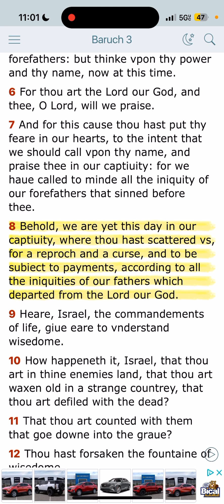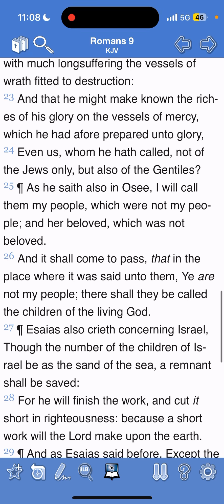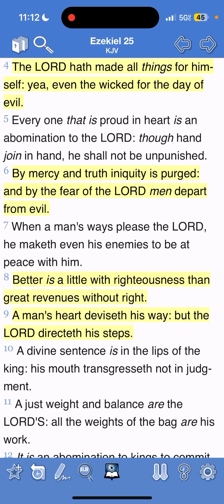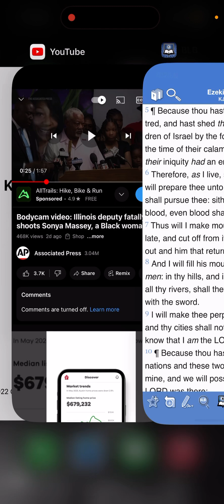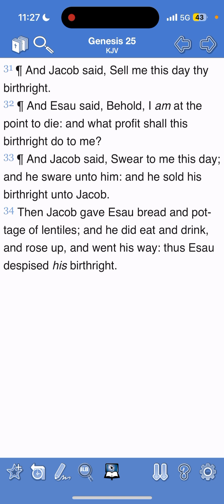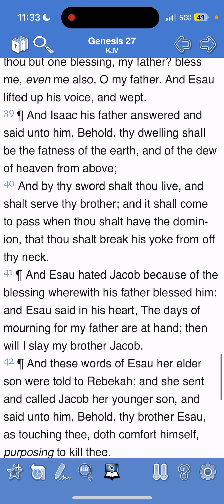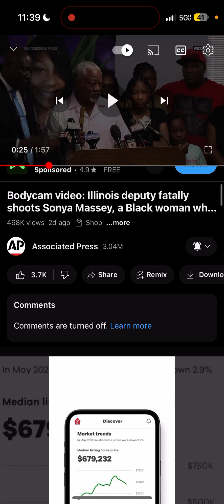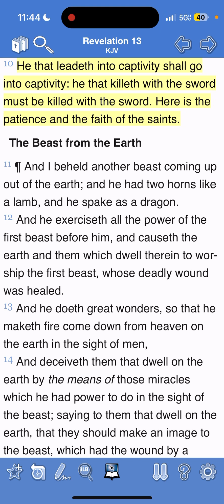Esau Hates Jacob: The Sonya Massey Case Pt 2